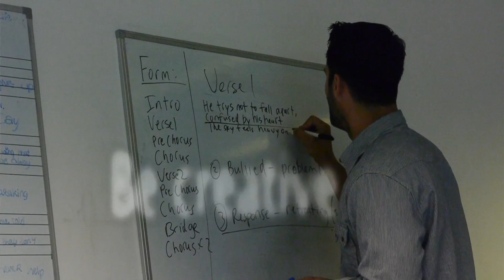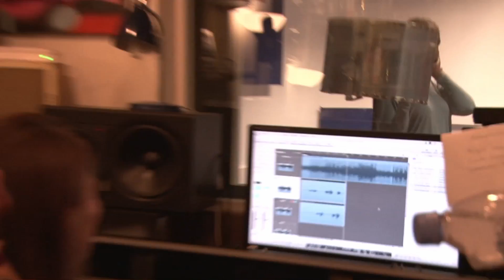documentary promo footage